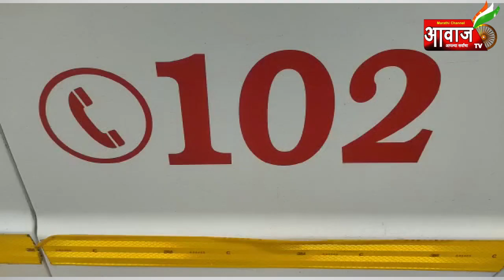बीड | एकशे दोन रुग्णवाहिका आज पासून बंद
रुग्णवाहिका चालकांनी आजपासून बेमुदत संप पुकारला